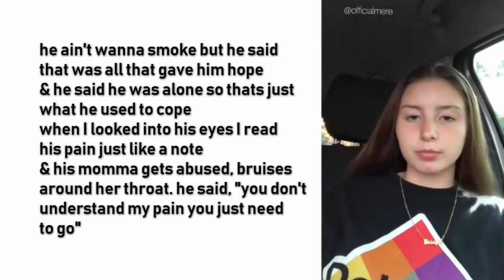His Momma Gets Abused, Bruises Around Her Throat 👊🏼😪